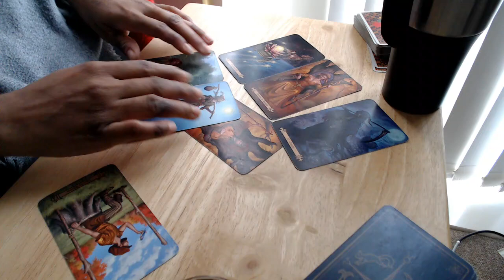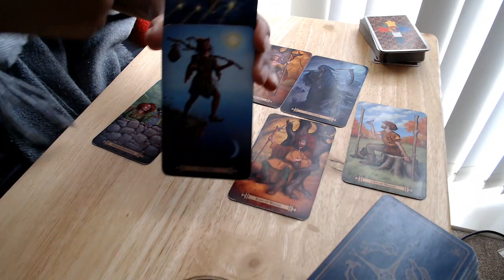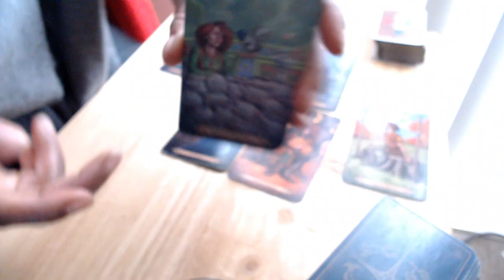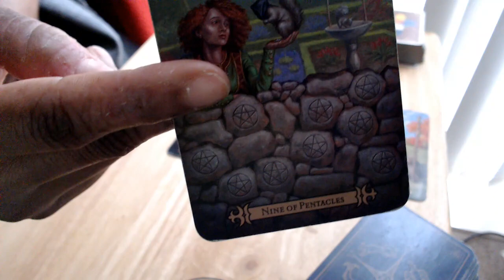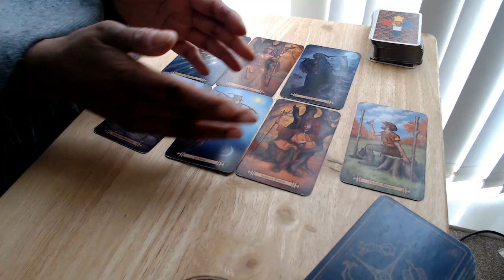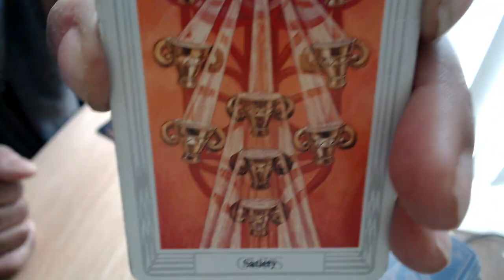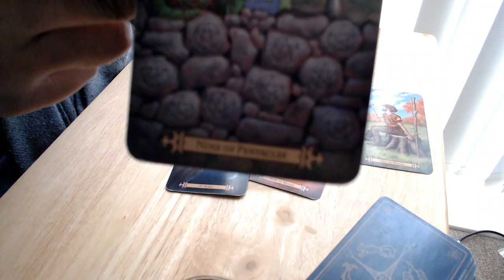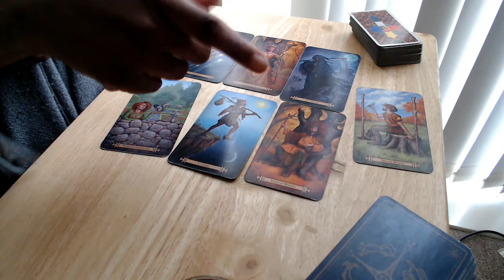TWIN FLAME ~ Divine Masculine Divine Feminine ~ Tarot Love Reading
To Book a TWIN FLAME READING please Go To My Website. Copy & Paste Link Below ↓ ↓ ↓

***  HIGHLY Recommended ***

PLEASE NOTE:
7-10 Days for a email reply. BUT... If you are ready to get going and want more information on a program then state in email title (booking info)
David`s Email